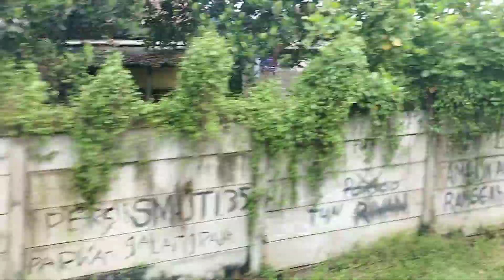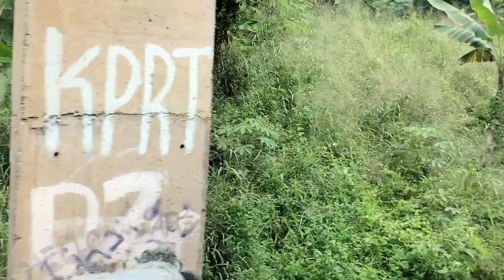Movie Background, Scene 373: St. Nambo Menuju St. Citayam. St. Nambo To St. Citayam.